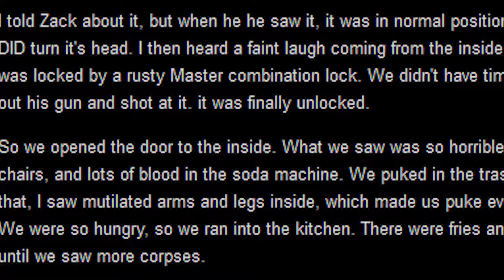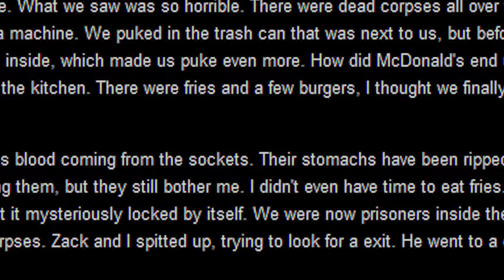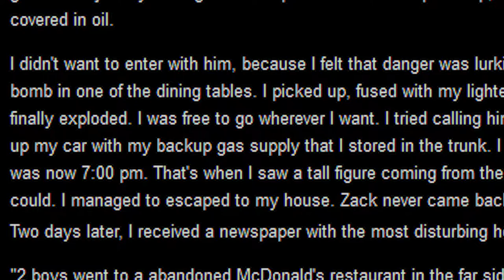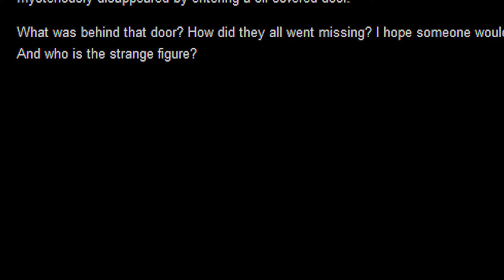[ASMR] Creepypasta Reading: "The McDonald's Building", with random Vine Boom Sound Effects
Rather Spooky
I had no control over when the booms came